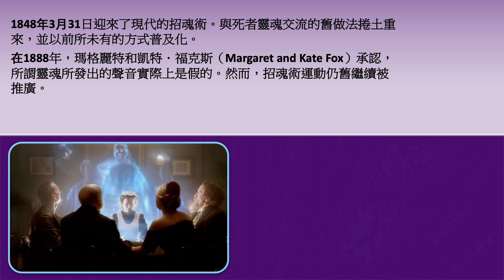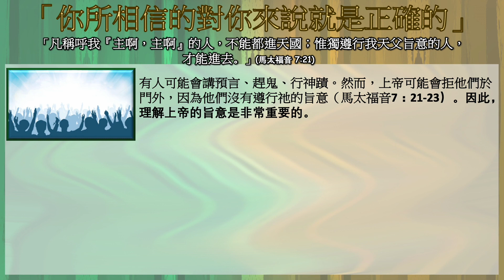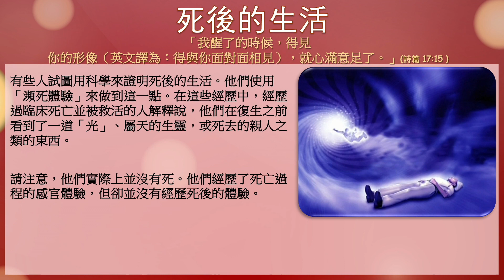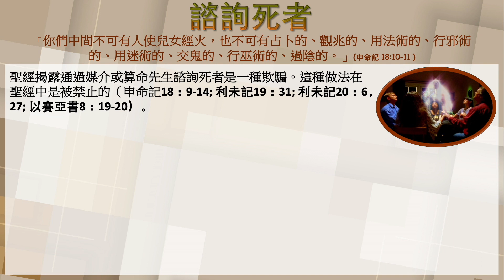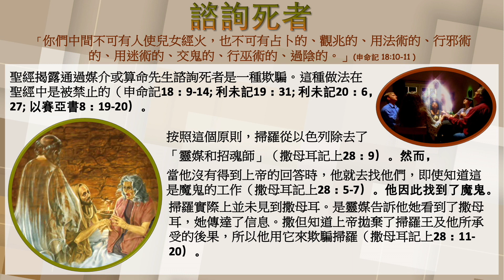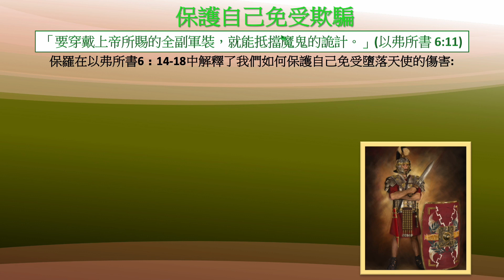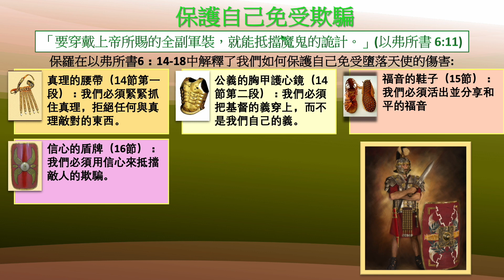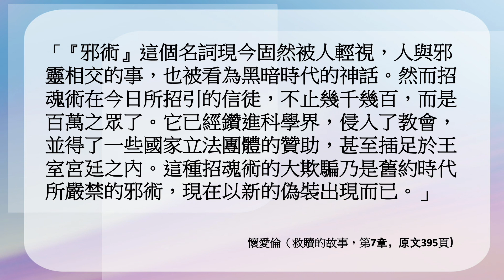安息日學高級學課 2022年第4季 第11課